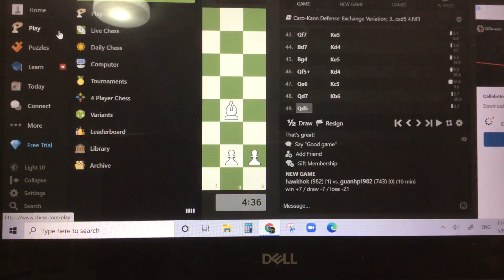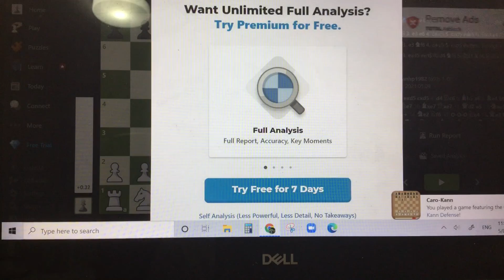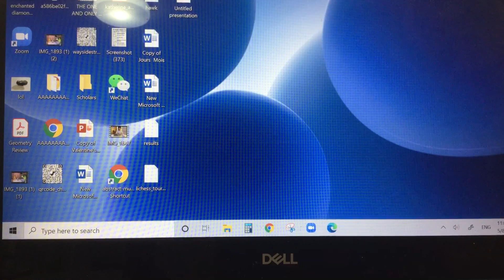Playing chess on chess.com with my dad for the first time